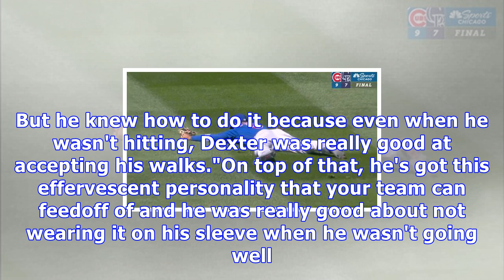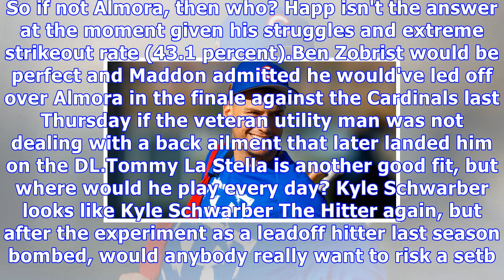Is albert almora jr. the answer for cubs at leadoff?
Can Albert Almora Jr. fill the Dexter Fowler-sized hole atop the Cubs lineup. Almora and Co. are set for a quick two-game series in Cleveland beginning Tuesday night, the first time the Cubs have stepped foot on Progressive Field after that epic Game 7 that ended a 108-year championship drought. Fowler led off that game with a home run off Corey Kluber and shortly after, signed with the St. Louis Cardianls, leaving the Cubs scratching their heads for a consistent leadoff hitter since. Kyle Schwa...